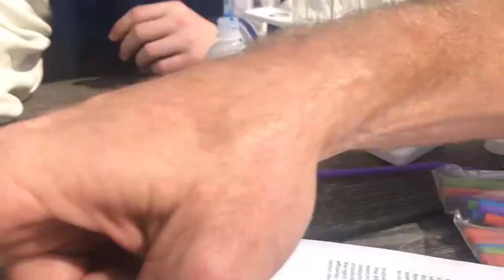Acid rain simulation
Some simple experiments to understand acid rain.